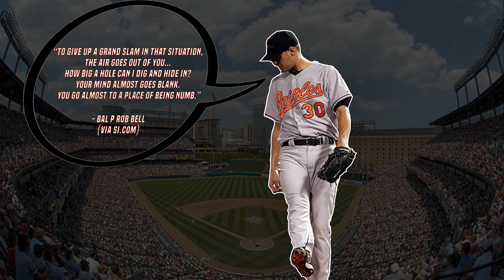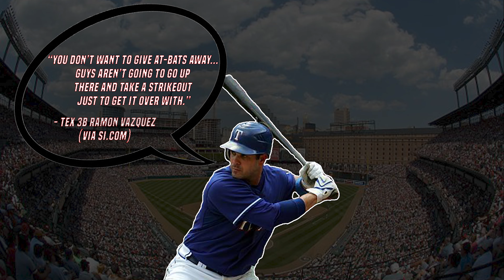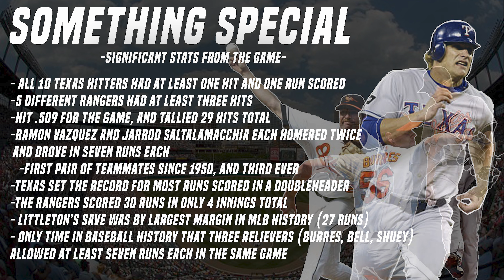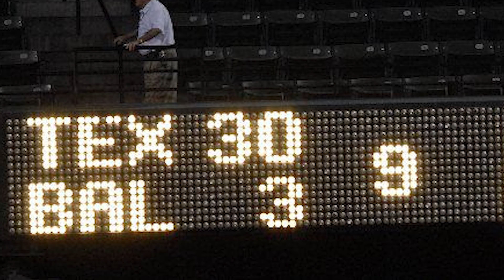30-3: The Biggest Blowout in MLB History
A team full of mediocre ballplayers put on the most dominant offensive performance of all-time. This is how they made history.